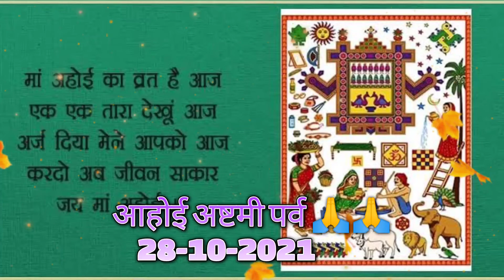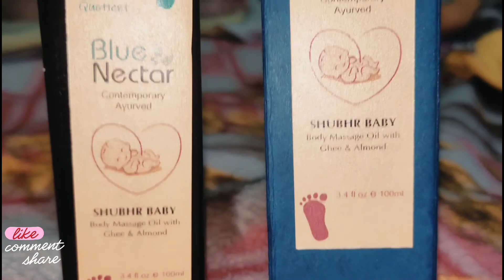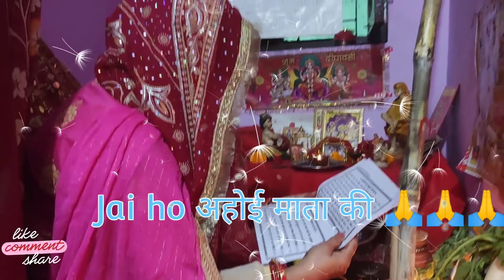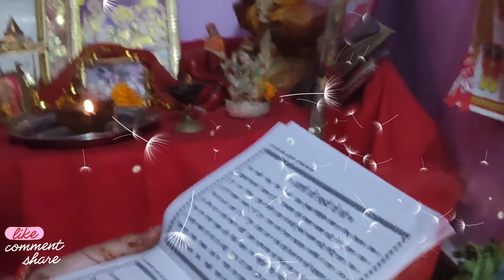जय हो आहोई माता की | आज मुझे मिला बहुत अच्छा Surprise |आहोई माता वृत की शुभकामनाएं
जय आहोई अष्टमी माँ सबकी रक्षा करना। आज में आप सभी के साथ आहोई अष्टमी वृत का vlog share कर रही हूँ।